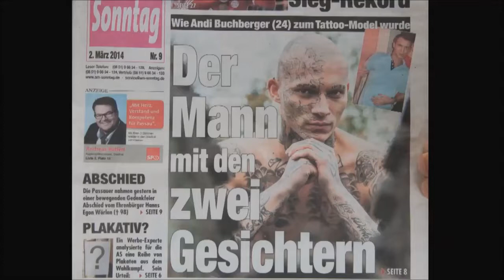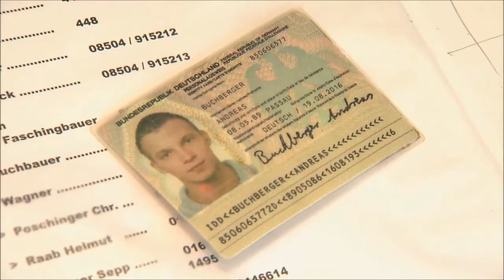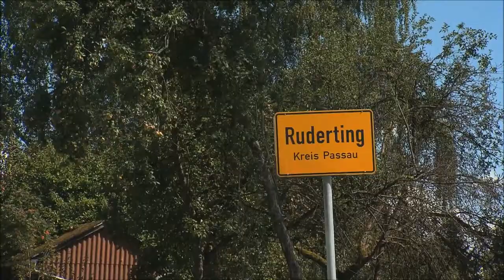Themenwoche "Toleranz zu Tattoos" mit Andreas Buchberger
Ein Film von David Enge mit Andreas Buchberger aka Tattooed Man 2Face zu der
ARD Themenwoche für Toleranz ausgestrahlt von Bayerischer Rundfunk (Bayerisches Fernsehen)